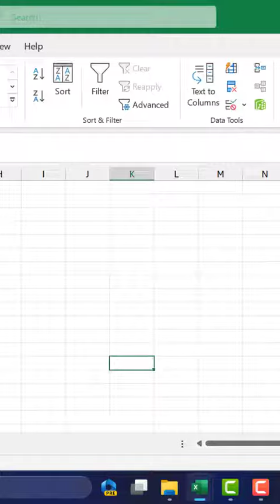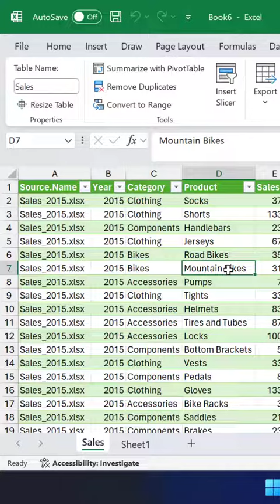Cara menggabungkan file dalam folder menjadi Satu 1 Excel